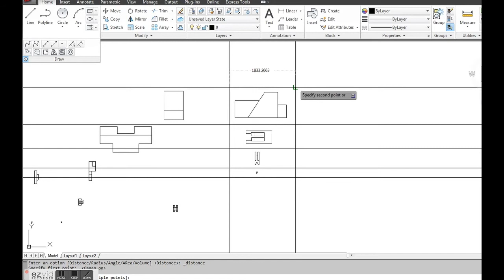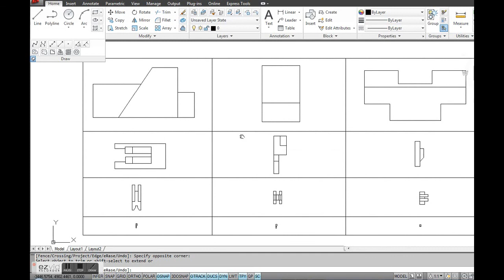How to Organize parts in AutoCAD Drawing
in this short tutorial, it is shown how to use Construction Line (xline) command to organize numerous drawn parts with various sizes in a grid like pattern.